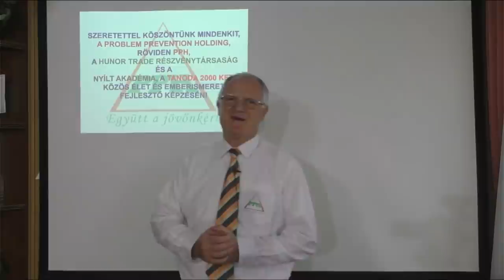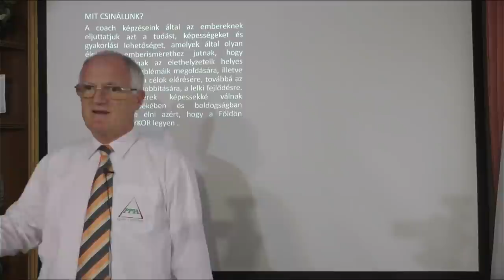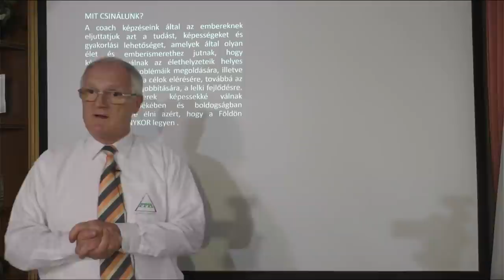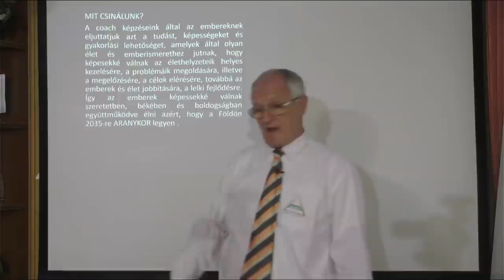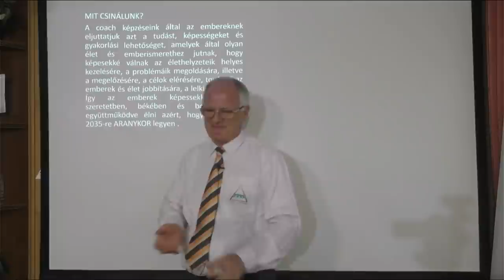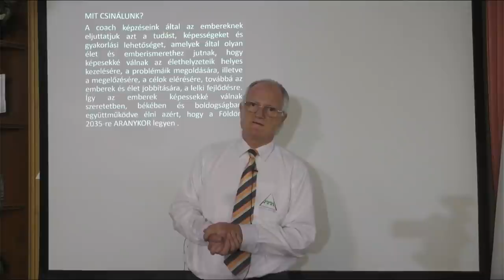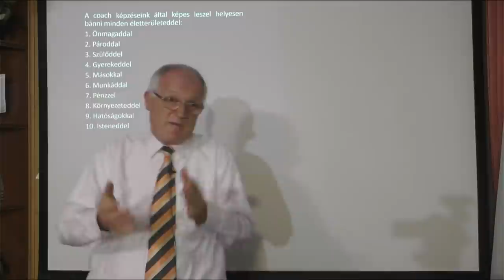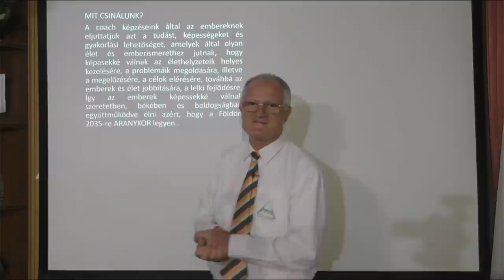2021 07 14 - ELKÉSZÜLT AZ UNIVERZUMUNK SZÉLÉN EGY BOLYGÓ, NEKED. VAGY SEM - Szedlacsik Miklós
ELKÉSZÜLT AZ UNIVERZUMUNK SZÉLÉN EGY BOLYGÓ, NEKED. VAGY SEMTudás és képességek a szabad, tudatos, boldog életért! Hozzáférhetsz a tudáshoz a következő linkre kattintva a weboldalunkon!